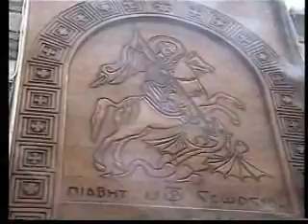2005 Cairo Egypt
Cairo with Family 2005